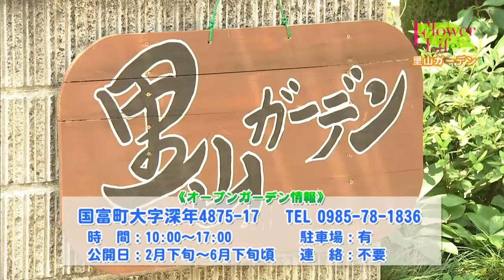素敵にフラワーライフ 「ガーデナー＠馬乗園俊矩さん」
《Flower＊Life》　２０１４年６月１９日ＯＡ
国富町のガーデナー馬乗園さんをご紹介